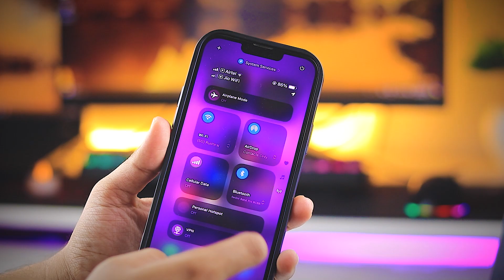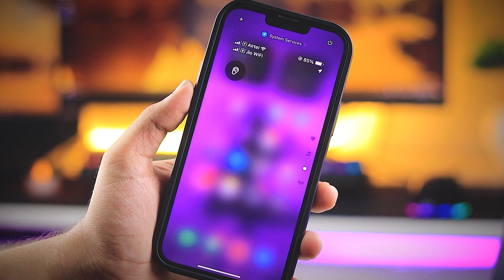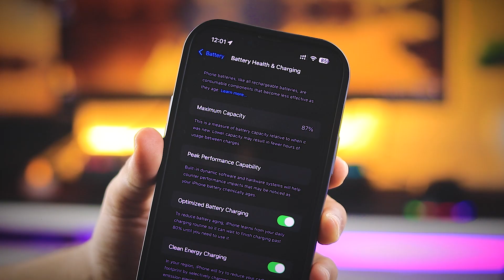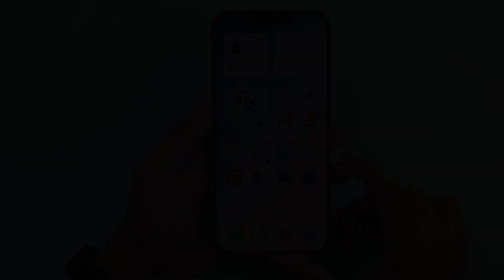iOS 18.1 Public Beta 2 Released: What's New? (Apple Intelligence)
Hey everyone! In this video, we’re diving into the all-new iOS 18.1 Public Beta 2 and uncovering some serious bugs in the Control Center that could mess with your daily use! 🙈

But don’t worry, I’ll also walk you through the cool new features like Apple Intelligence for iPhone 16 Pro users, and the handy Reset Control Center option.

📱 My iPhone Case

📱What's Inside:
Control Center Bugs (Toggles Vanishing!)
New Apple Intelligence Features for iPhone 15 Pro
Performance & Battery Life Updates
How to Reset Control Center
Pros & Cons: Should You Install iOS 18.1 Beta 2?